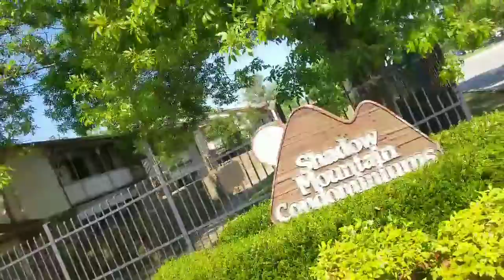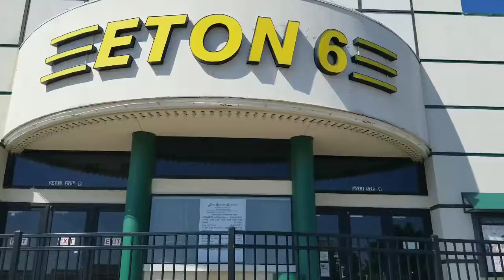TBD Tulsa Walkabout 11 Deadpill 2 Bound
Totally 70s paul/donna/hype/dj dimamond dave/plazzma/Rockin Don Edwards

Betty Joe Tucker Morgan Freeman